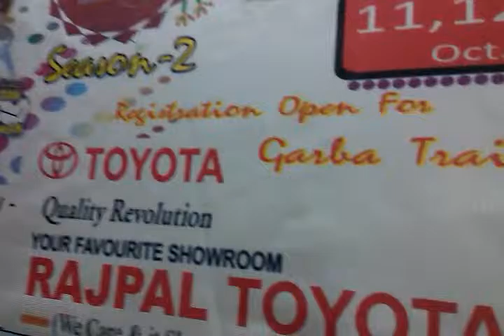BOBBY NRUTYA ACADEMY IN RAAS WORKSHOP MP SAGAR CITY IN 2013 MO ; +91 9825276992